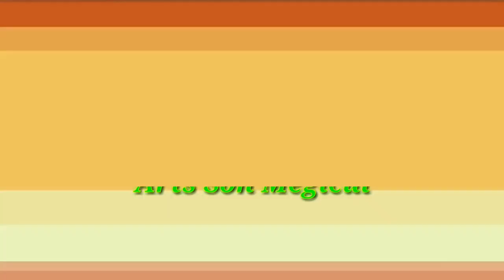How To Make Matchbox Sofa | Janmashtami Decoration Ideas | Matchbox Sofa Set | Matchbox Craft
1. YOUTUBE :- @artssonmegicul

2. INSTAGRAM :- @artssonmegicul

3. TWITTER :- @artssonmegicul